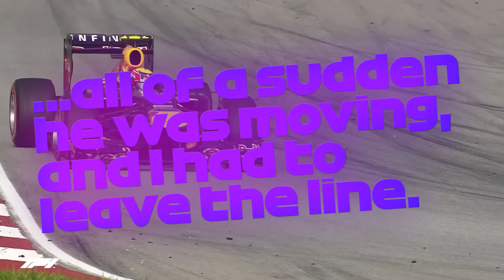Top 10 Cool Down Room Moments In F1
From the infamous Multi-21 incident, friends being reunited on the podium, and the odd argument - despite the name, tempers occasionally boiled over in the cool down room...